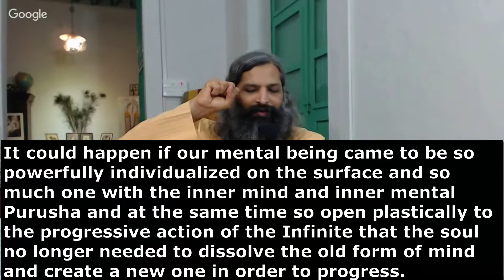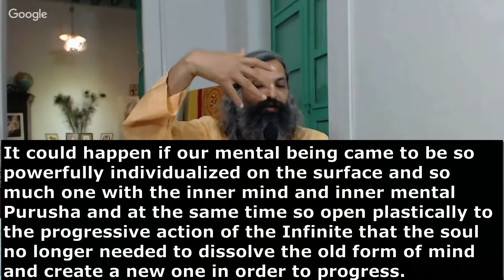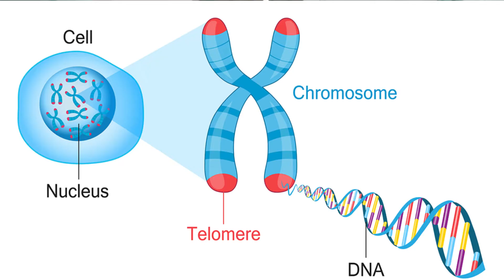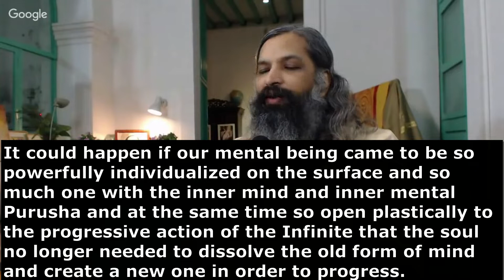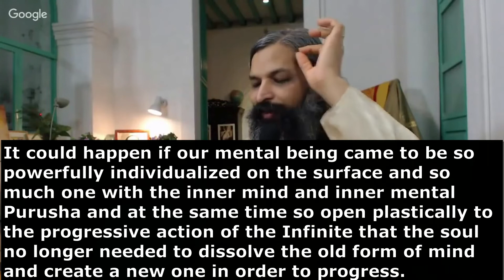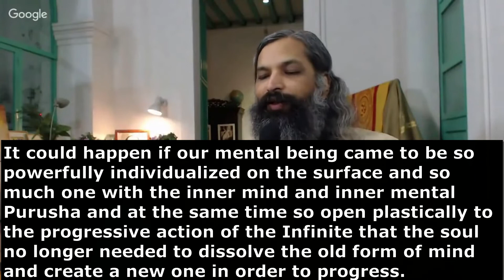Rebirth & Other Worlds #3 with Sraddhalu: An Exploration of Sri Aurobindo's, The Life Divine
In "Rebirth & Other Worlds #3 with Sraddhalu: An Exploration of Sri Aurobindo's, The Life Divine" Sraddhalu Ranade continues the discussion of  the last portion of Chapter XXII, "Rebirth and Other Worlds; Karma, the Soul and Immortality." There are two parts to this offering: Part A is an edited version of the original talk that was presented on January 13, 2019 and Part B an edited version of the original talk presented on January 20, 2019, both recorded in Pondicherry, India and published on the Integral Studies.TV youtube channel. The reading and discussion come from pages 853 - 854 of "The Life Divine".